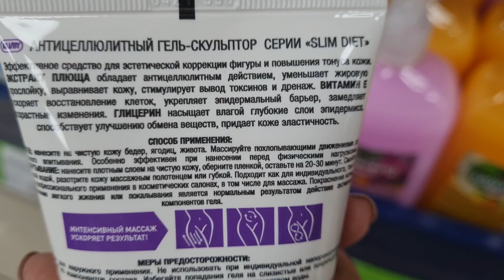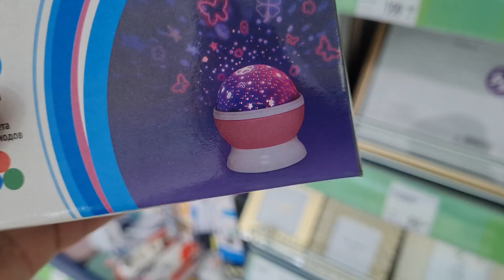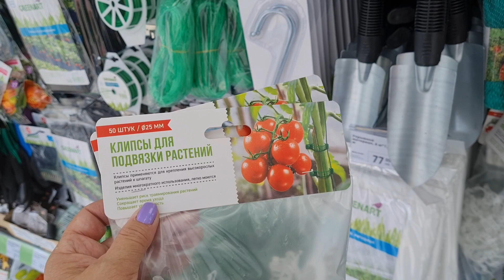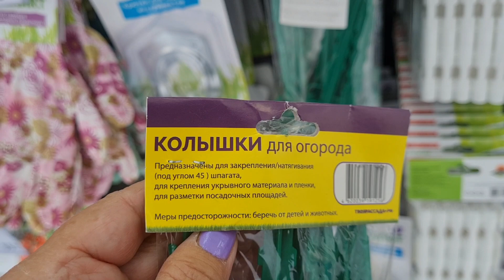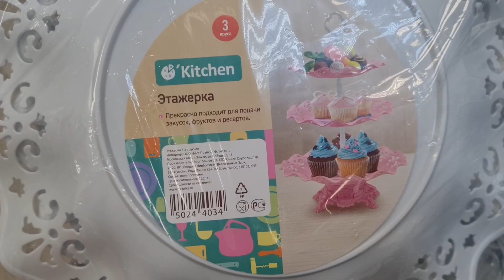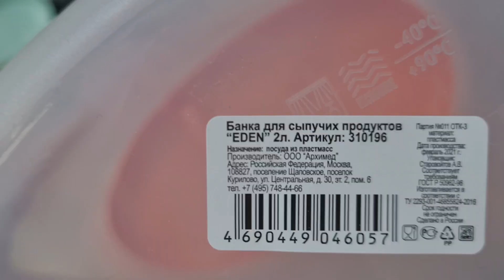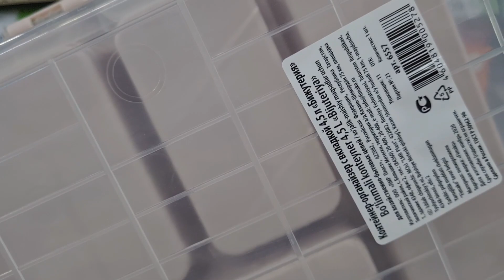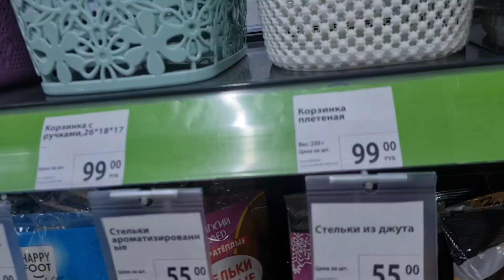ФИКС ПРАЙС. Сколько новинок .Хочу такой светильник. Обзор товара на полочках.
ФИКС ПРАЙС. Сколько новинок .Хочу такой светильник. Обзор товара на полочках. ИКС ПРАЙС. Сколько новинок .Хочу такой светильник. Обзор товара на полочках.
Мой второй канал Людмила Кравченко Laif